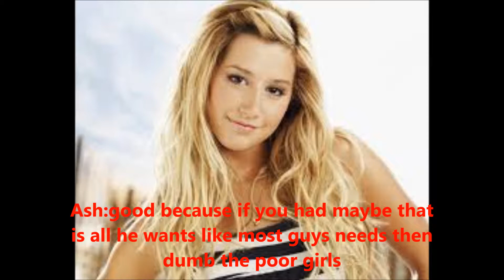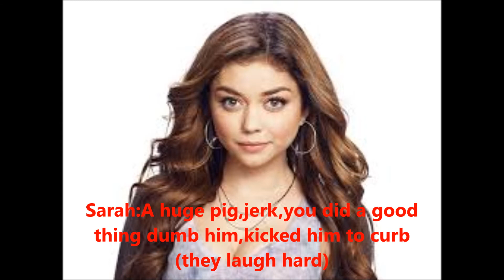Remi Love Story: Give Your Heart A Break Episode:8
hurt